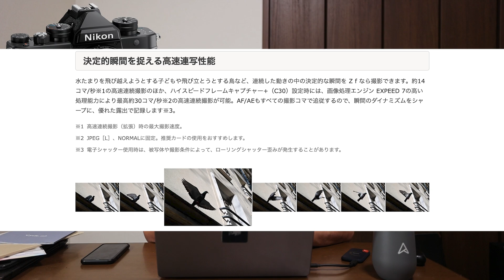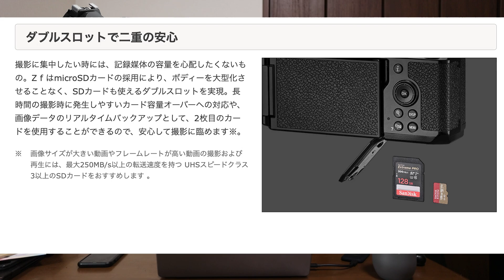【カメラ】おしゃれフルサイズ機 Z f 登場！Nikonの本気はクラシカル路線？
今のニコンが自信を持ってPR出来るクラシック路線！
フルサイズでも売れるのか？

Amazonインフルエンサー(UZUMAX)

 (UZUMAX宛)